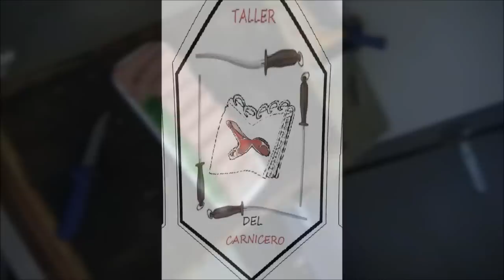EL TALLER .... Pastel de carne.wmv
pastel de carne o hamburguesa rellena
EL TALLER DEL CARNICERO -- FACEBOOK & YOUTUBE